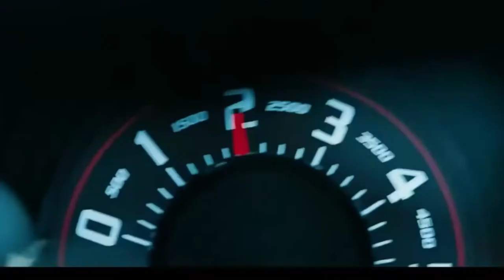TRANSFORMERS THE RISE OF THE BEASTS/MOVIE TRAILER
Transformers movie trailer/ The rise of the beasts/creative common reuse allowed/this video was credit from Kikx TV